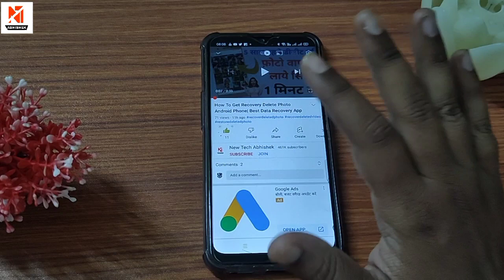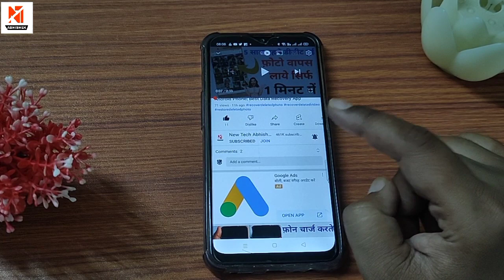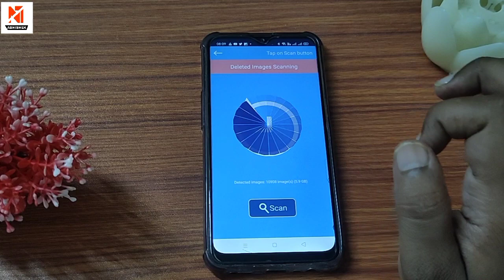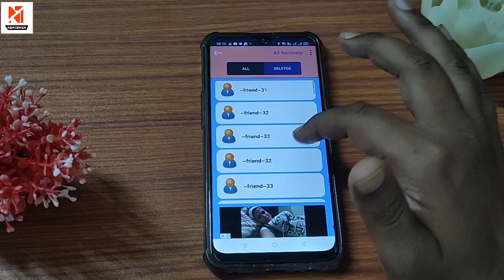मोबाइल से Deleate हुई Photo Video Contacts वापिस लाये 1 मिनट में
Download App
All Recovery App

1. How To Recover Deleted Photos On Android Devices
2. How To Recover Delete Photos On Android Phone
3. How To Recover Delete Videos On Android phone
4. delete photo ko wapas kaise laye
5. delete photo kaise nikale
6. delete photo wapas kaise laye
7. delete huye photo wapas kaise laye
8. delete photo kaise recover kare
9. galti se delete huye photo wapas kaise laye
10. how to recover deleted photos
11. delete photo ko wapas kaise laye gallery me
12. delete hua photo wapas kaise laye
13. Restore deleted photos